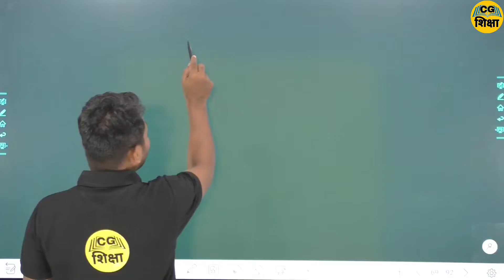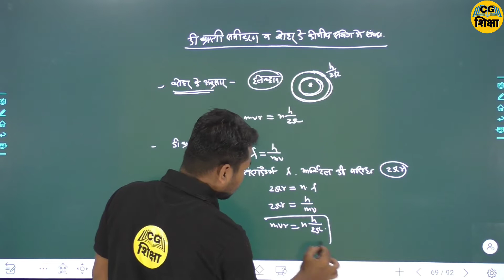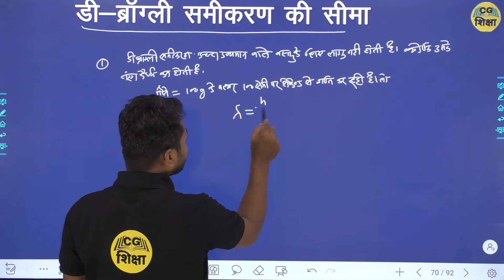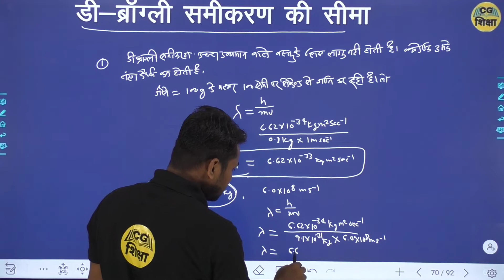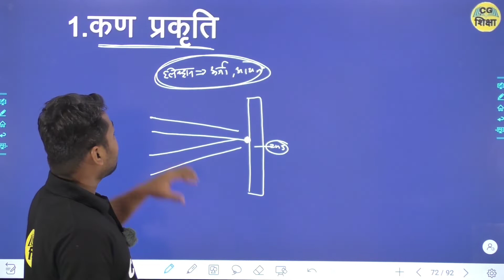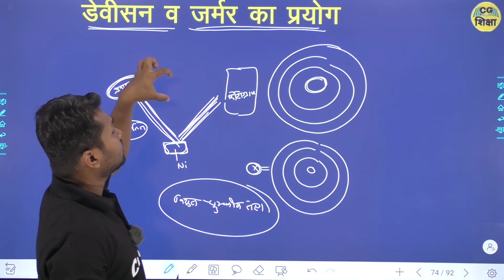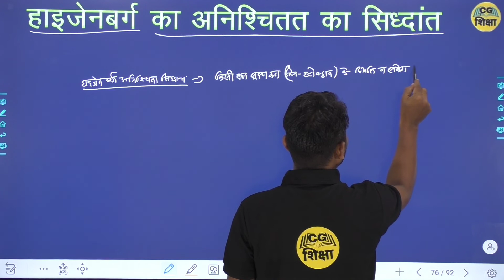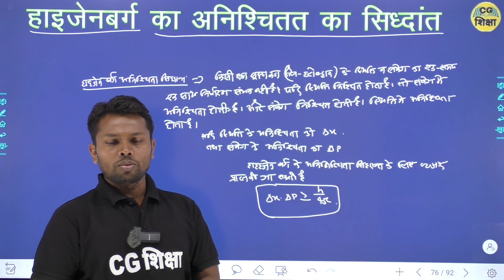CLASS 11TH CHEMISTRY CHAPTER - 2 II परमाणु संरचना II (Atomic Structure ) PART - 14 BY CG SHIKSHA